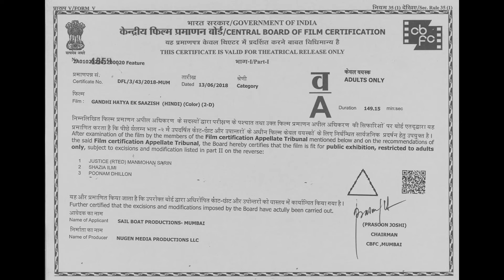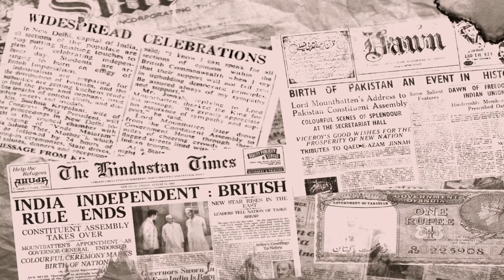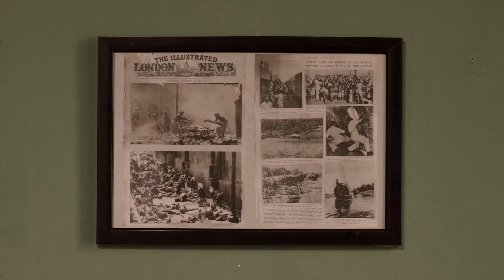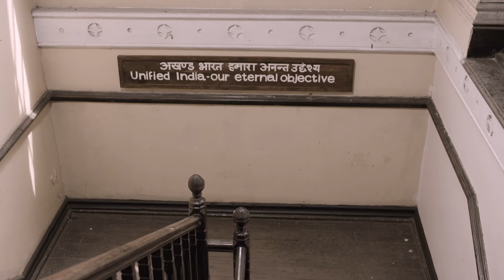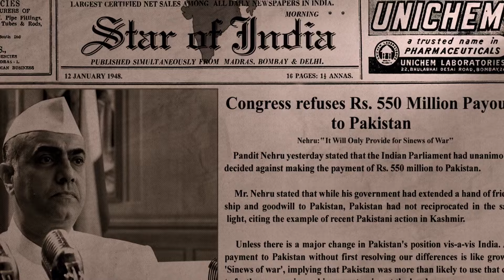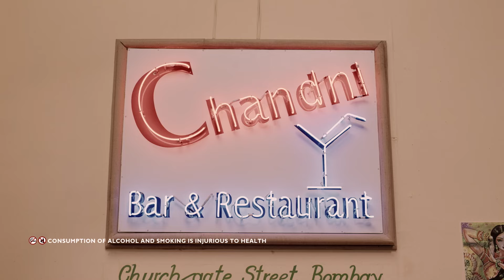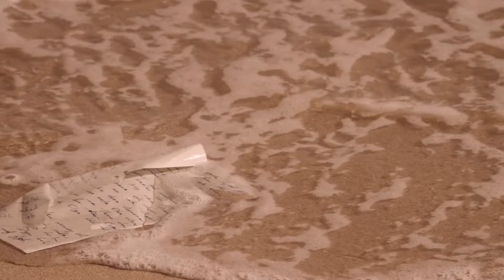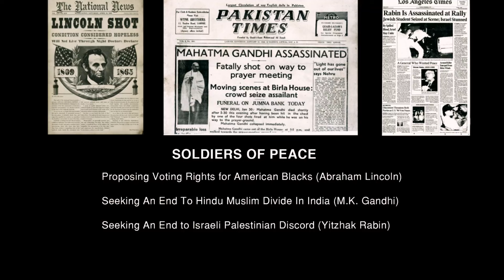The Gandhi Murder - Hindi Full Movie - Jesus Sans, Om Puri, Rajit Kapur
Three Indian police officers get to know of a sinister plan to assassinate Mahatma Gandhi. The officers face a race against time to stop this evil conspiracy and save the Father of the Nation.